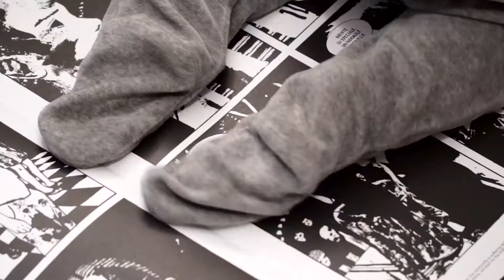Canicola Bambini: Collana Dino Buzzati